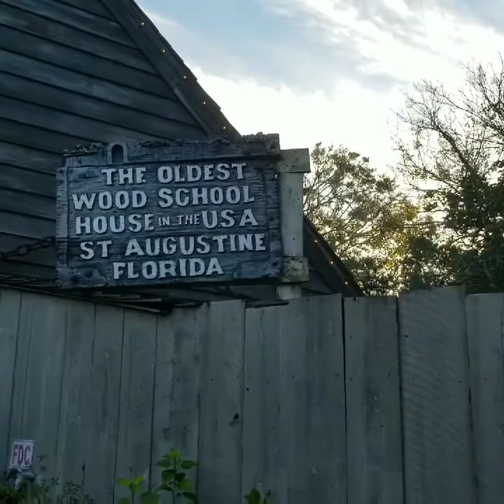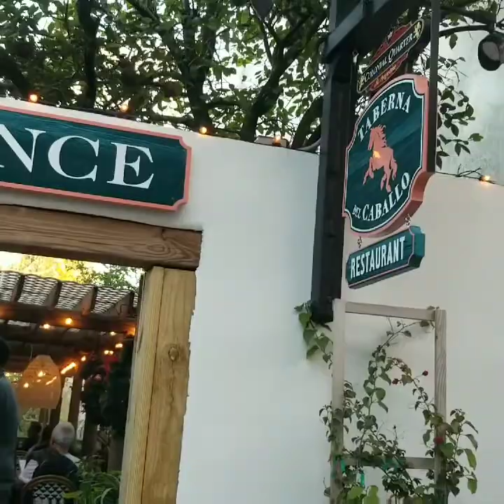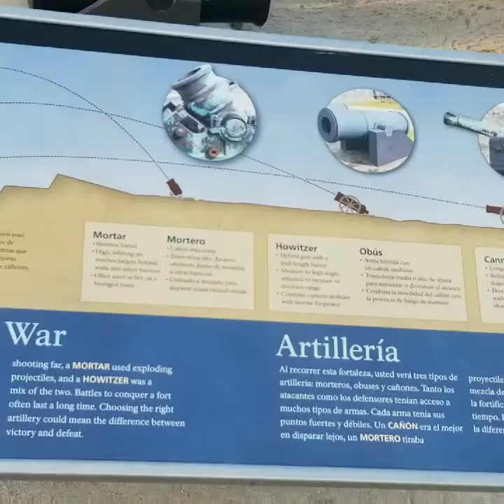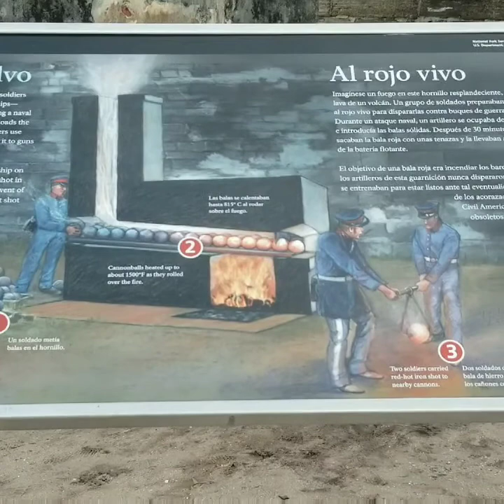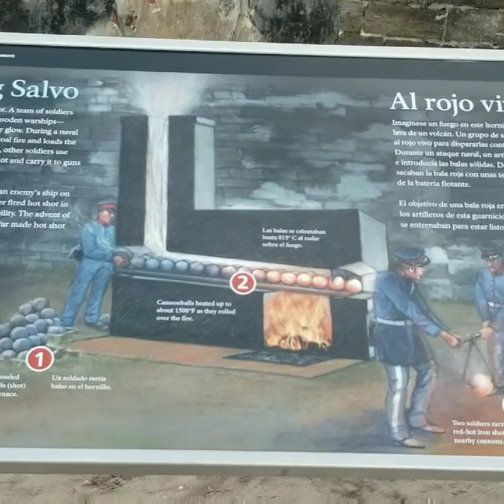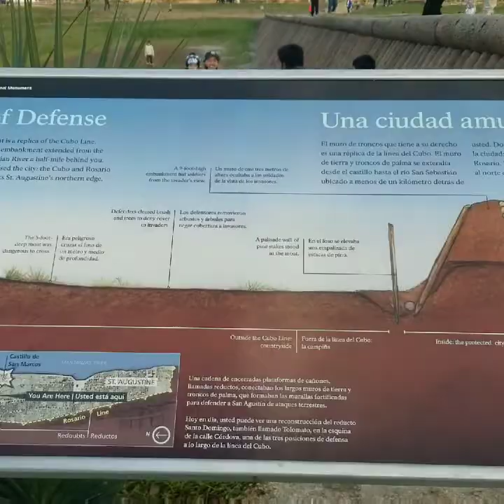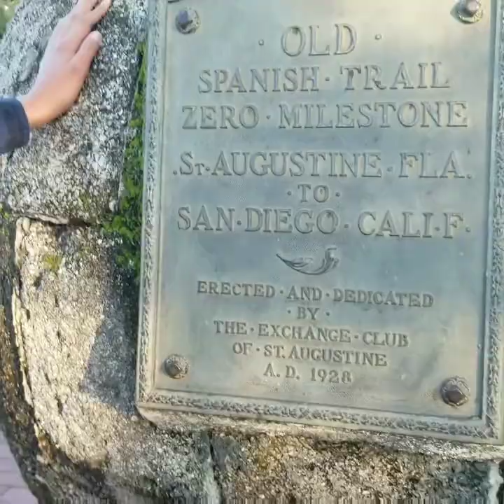ST. AUGUSTINE FLORIDA,DICIEMBRE 2018